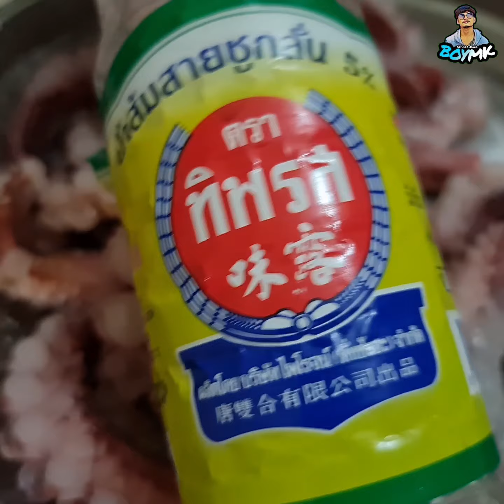ရေဘဝဲနှုတ်ခမ်းမွှေးကင်Seafoodအချဥ်ရည်ရှယ်နဲ့ စားကြပါအုံးဗျာ 🐙🥵BOYMK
ရေဘဝဲနှုတ်ခမ်းမွှေးကင်Seafoodအချဥ်ရည်ရှယ်နဲ့ စားကြပါအုံးဗျာ 🐙🥵

ချစ်သူငယ်ချင်းတို့လဲကြိုက်မယ်ဆိုရင် လိုက်လုပ်စားကြည့်ကြရအောင်နော်အနံ့တအားမွှေးပါတယ်ဗျာ 🥰🙏BOYMK